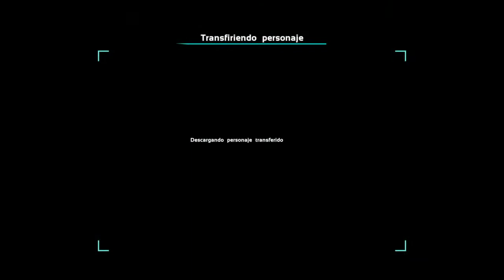ARK MODDED ps4